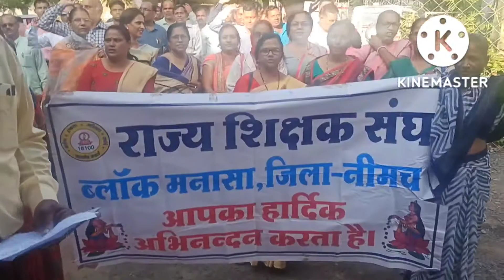old pension strike , राज्य शिक्षक संघ मनासा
मध्य प्रदेश के अध्यापक एवं अन्य कई कर्मचारी मध्यप्रदेश में पुरानी पेंशन बहाली के लिए समय-समय पर आंदोलनरत होते हैं, पूरे मध्यप्रदेश में ऐसे कर्मचारियों को पुरानी पेंशन योजना का लाभ नहीं दिया जा रहा है जबकि पड़ोसी अन्य कुछ राज्यों में पुरानी पेंशन योजना का लाभ दिया जाने लगा है। अध्यापकों की मांग यह है कि यदि उन्हें पुरानी पेंशन योजना करना लाभ नहीं दिया जाता है तो सेवानिवृत्ति के पश्चात उनका जीवन यापन मुश्किलों भरा हो सकता है क्योंकि वृद्धावस्था में पेंशन की राशि वृद्धजन के लिए बुढ़ापे का सहारा होती है वर्तमान राज्य सरकार ने केवल एनपीएस के रूप में लाभ देने की योजना लागू की हुई है यह योजना लाभकारी नहीं है एवं इससे पूरा पैसा मिल जाए यह भरोसा भी नहीं है इस तरह अध्यापकों ने पूर्व में भी आंदोलन कर ज्ञापन प्रस्तुत कर हड़ताल इत्यादि करके इस मांग के प्रति राज्य सरकार का ध्यान आकर्षित किया है किंतु परिणाम कुछ भी नहीं मिल पा रहा है शिक्षक दिवस 5सितंबर 20-22 को पूरे मध्यप्रदेश में राज्य शिक्षक संघ के आह्वान पर ब्लॉक स्तर पर ज्ञापन दिया गया ज्ञापन में मांग की गई कि पुरानी पेंशन दी जावे इसी प्रकार क्रमोन्नति पदोन्नति की मांग को भी रखा गया मध्य प्रदेश में लगभग दो से ढाई लाख से कर्मचारी हैं जिन्हें पुरानी पेंशन का लाभ नहीं दिया जा रहा है यदि भविष्य में यह योजना लागू नहीं होती है तो ऐसे कर्मचारियों को सेवानिवृत्ति के बाद अपना जीवन यापन करना दुभर हो जाएगा यदि समय रहते राज्य सरकार इस योजना को लागू कर देती है तब इन कर्मचारियों को बहुत ही बड़ा सहारा मिल सकेगा